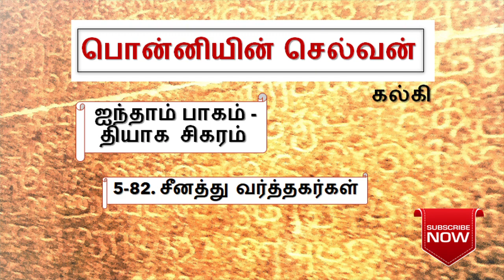பொன்னியின் செல்வன் 5-82 ponniyin selvan part-5 chapter- 82 | episode 5-82 | poiyaa mozhi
அருள்மொழிவர்மரின் பட்டாபிஷேகத்திற்கு வானதியும் குந்தவையும் வர முடியாது என்று சொன்னதற்கு காரணம் இதுதானோ !

Enjoy listening.